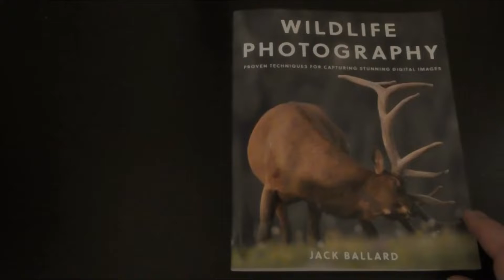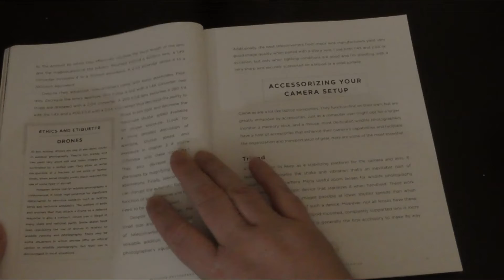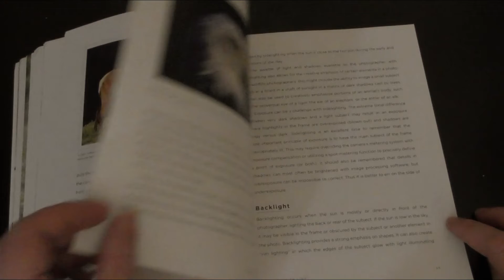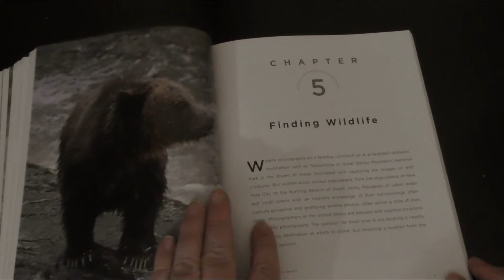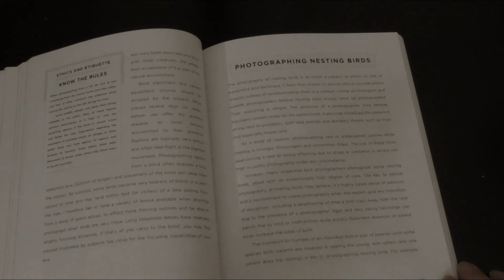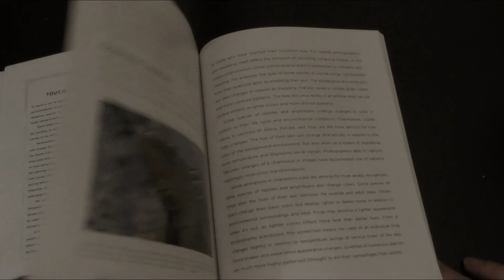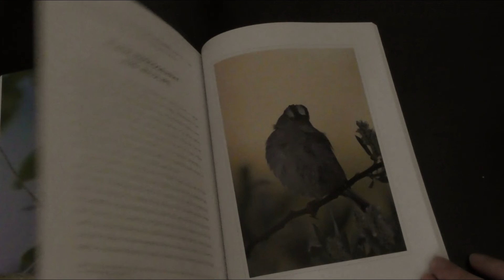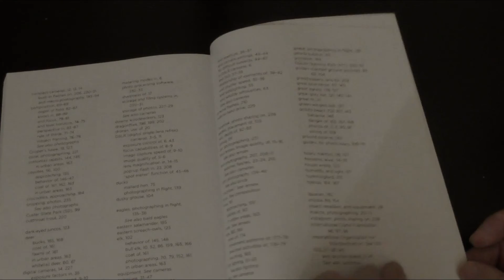Book Flip through Wildlife Photography by Jack Ballard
264 pages